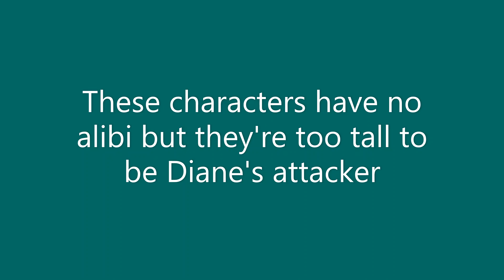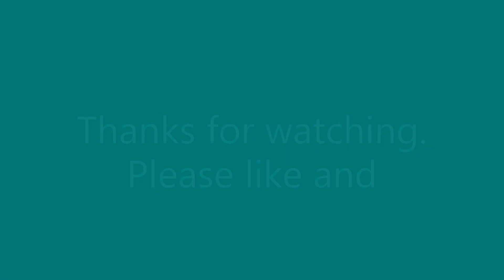GENERAL HOSPITAL THE HOOK SUSPECTS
WHO IS THE HOOK KILLER ON GENERAL HOSPITAL. UPDATED SUSPECT LIST
RORY, NINA, SCOTT, ESME, MOLLY, CAMERON, ADA ARDEN, SPINELLI, AUSTIN, RYAN, KEVIN, BRAD, MICHAEL